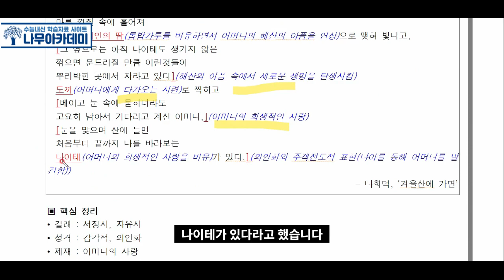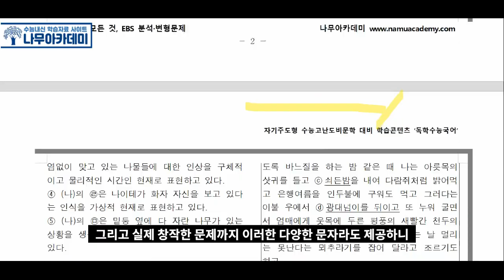2020년 11월 시행 고1 전국연합학력평가 국어 문학 고야, 겨울산에 가면 내신대비 강의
이번 영상에서는 2020년 11월 시행 고1 전국연합학력평가 국어 문학 고야, 겨울산에 가면 내신대비 강의해보았습니다!